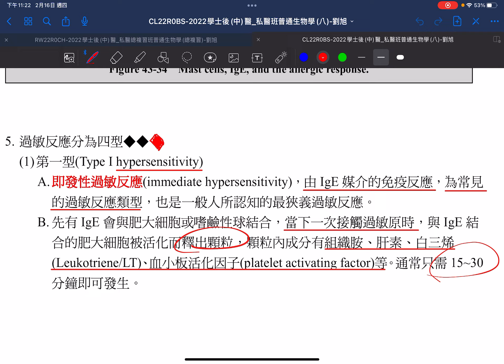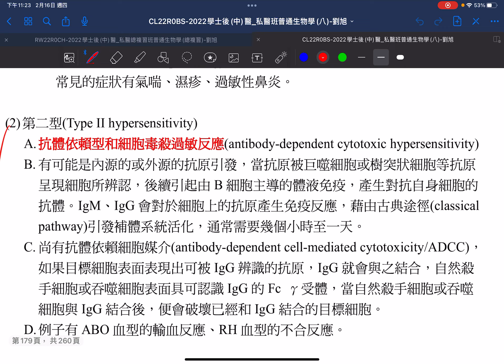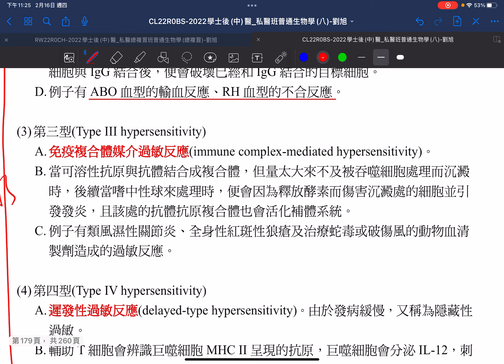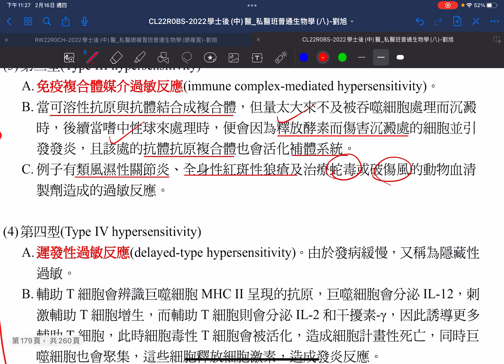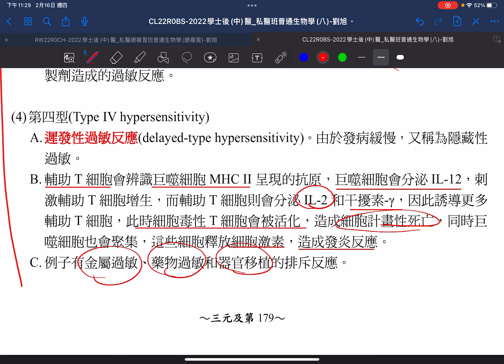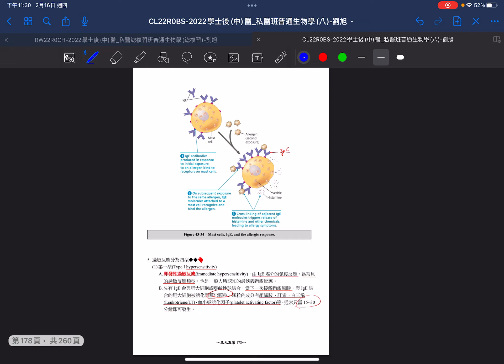第43單元-4 四型過敏反應